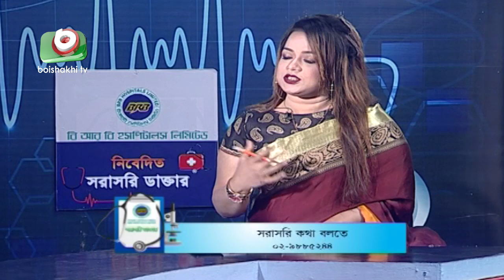শিশুর ডায়রিয়ার কারণ ও করণীয় | Causes Of Baby Diarrhea & Treatment | BRB Sorasori Doctor Ep 43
বিষয়ঃ শিশুর ডায়রিয়ার কারণ ও করণীয়

Subject: Causes Of Baby Diarrhea & Treatment

Guest: Dr. Nazmunnahar
Presenter: Jannatul Ferdus Bristy